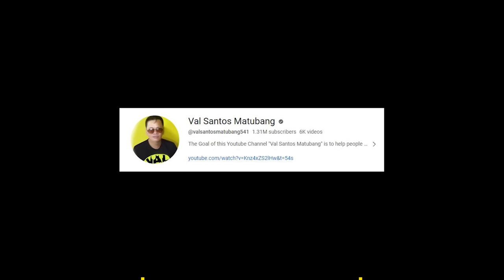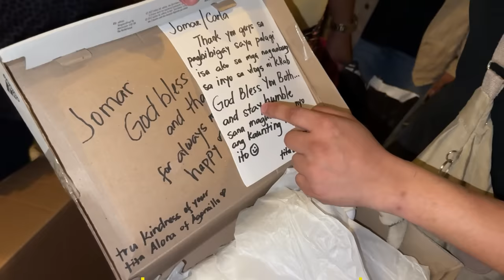PART 22 | JOMAR AT CARLA NAIYAK SA PAGKAKAHIWALAY! GRABE ITO!